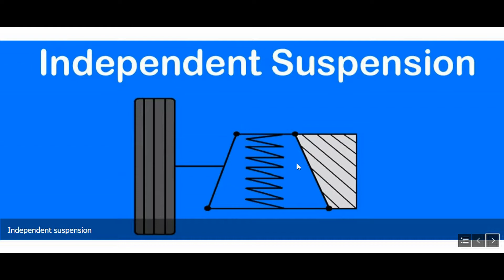PENDIDIKAN [Pembelajaran Jarak Jauh] Tipe Sistem Suspensi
Video pembelajaran jarak jauh di SMK HKTI 2 Purwareja Klampok pada mata pelajaran PSPTKR dalam masa pandemi covid 19.
Sebagai sarana untuk tetap memberikan ilmu pada siswa.
Tajuk materi = Jenis Sistem Suspensi, pengenalan sistem suspensi rigid dan independent beserta karakteristik suspensinya.